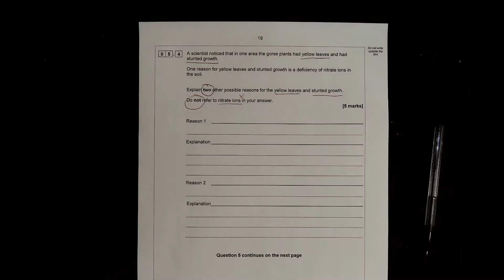SS Bio Aut Mock Q5 4